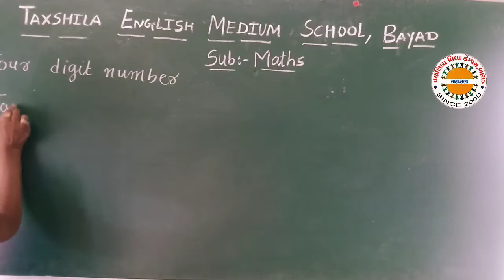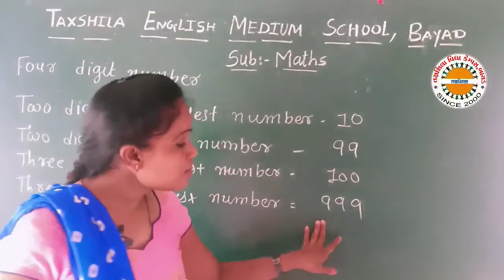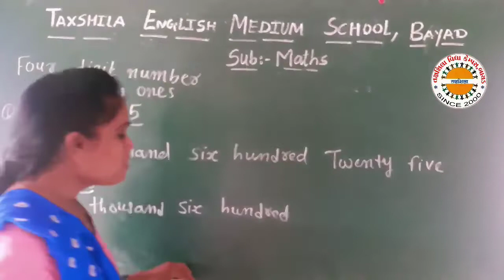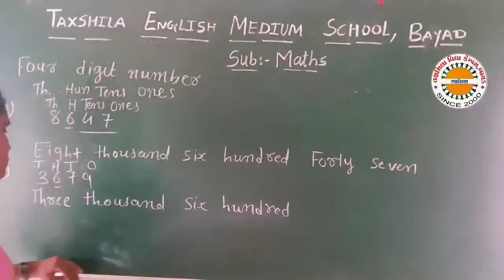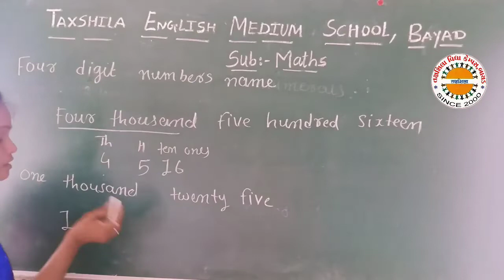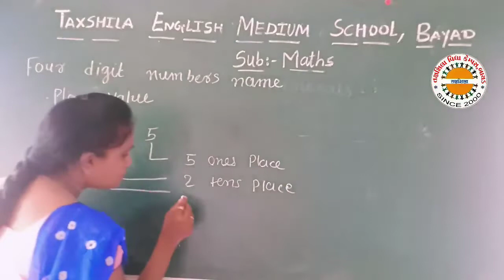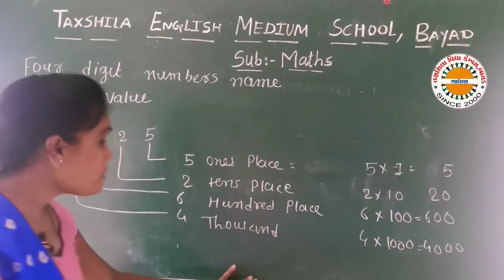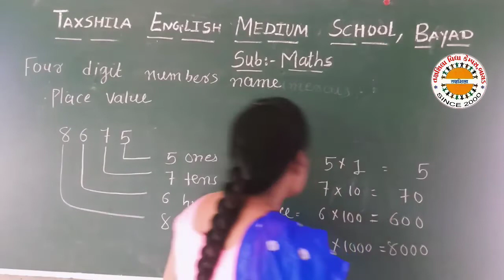Std 4 Maths Ch 1 Le 1